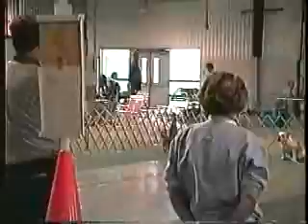Dixie and Janell Copas- First Graduation and First Obedience Fun Match Competition in 1993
OTCH Dixie D. Copas UDX3 MX AXJ CGC, "Dixie" and Janell graduate from beginning obedience classes and then compete in their very first FUN MATCH.